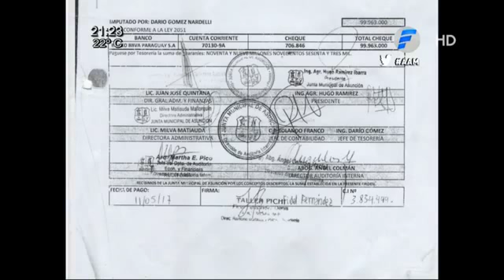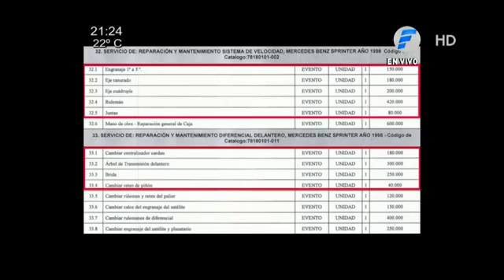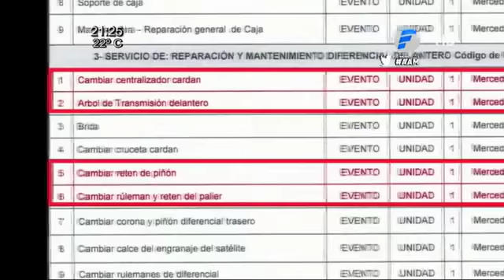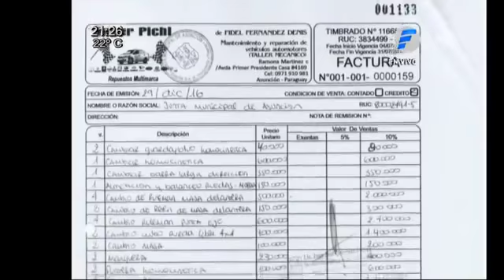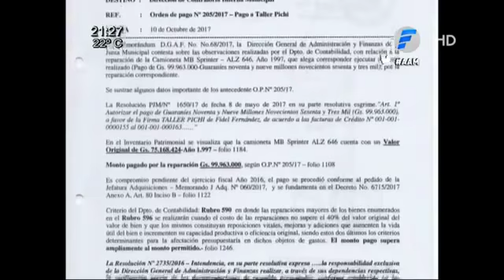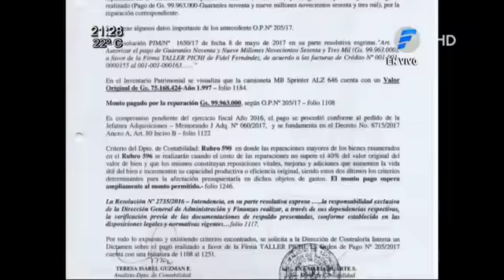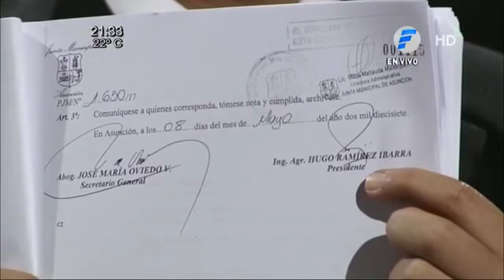AAM: Supuesta malversación en Municipalidad de Asunción